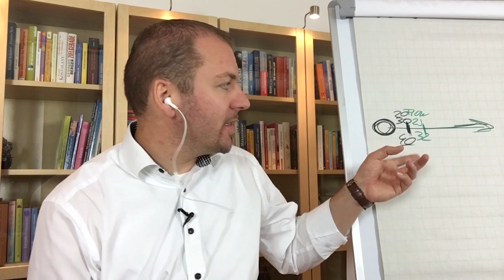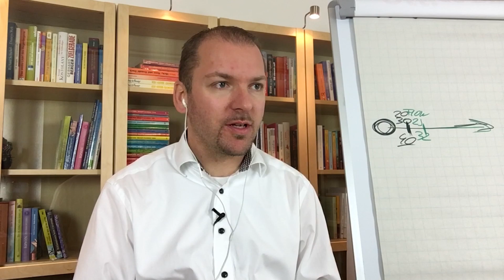Premieren-Woche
Die aktuelle Ausgabe der Follow My Week steckt voller Premieren. Nicht nur, dass ich mitten im Sommer die Schneeschaufel hervor holen musste, auch in Sachen Business gab es einige „erste Male“. Eines davon war ein Interview. Doch diesmal habe nicht ich die Fragen gestellt, sondern Sebastian Prohaska von ithelps, und ich habe geantwortet. Ein interessantes Gespräch, in welches Ihr Euch bald reinklicken könnt.

Außerdem laufen die Vorbereitungen für das diesjährige Schnappi-Rennen auf Hochtouren. Für die Promotion dieser Veranstaltung habe ich erstmalig einen Radiospot produziert. Eine spannende Angelegenheit. Wenn alles klappt, geht der Spot in der nächsten Woche on Air. Ich halte Euch auf dem Laufenden.

Inhalt nach Tagen :-)

00:06 - Montag 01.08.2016 - Hagelschaden & Parkprobleme
02:11 - Dienstag 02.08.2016 - HomeOffice & kein Tageslicht
04:22 - Mittwoch 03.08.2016 - Frühstück und ein Radiospot
06:36 - Donnerstag 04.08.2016 - Interview & meine
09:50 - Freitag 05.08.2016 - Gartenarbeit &